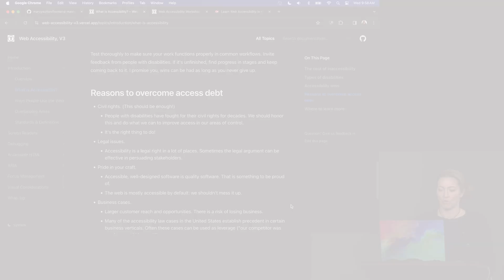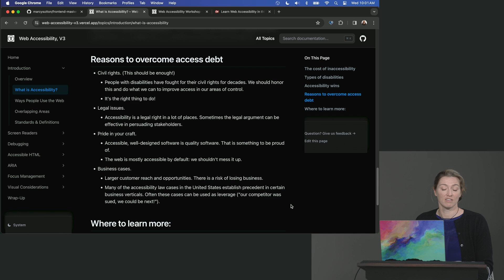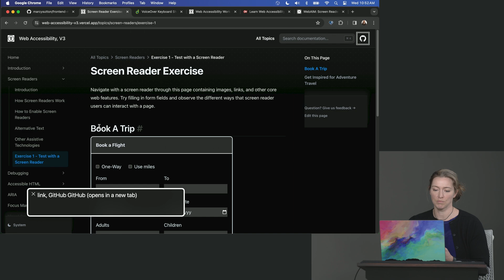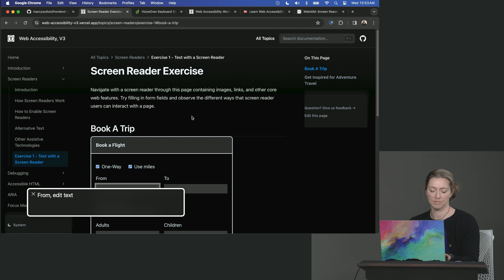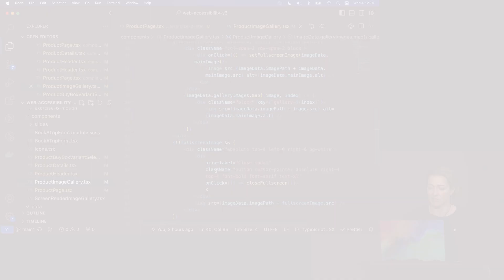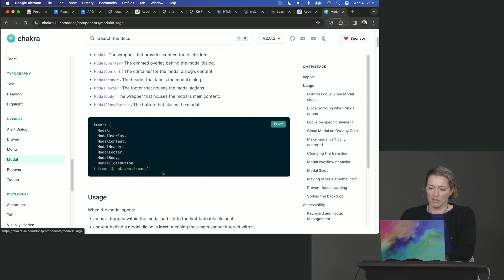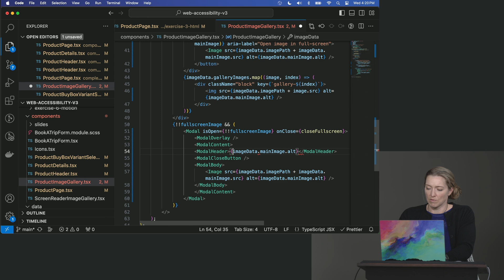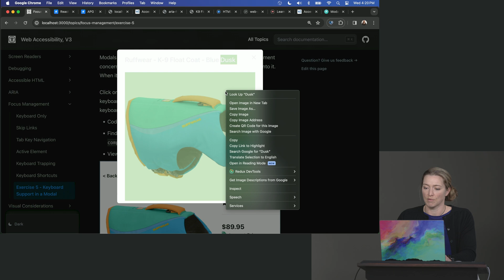Web App Accessibility (feat. React) with Marcy Sutton Todd | Preview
About this Course:
Solve the most common accessibility issues in React apps using testing tools, semantic HTML, and ARIA attributes to make interactive elements accessible. You’ll get hands-on experience with screen readers, keyboard navigation, focus management, and visual accessibility techniques, including color contrast and motion reduction. Learn to test and build with accessibility in mind, making your web apps more compliant with standards like WCAG and, most importantly, inclusive to the broadest audience possible!

About Us:
Advance your skills with in-depth, modern front-end engineering courses — our 150+ high-quality courses and 18 curated learning paths will guide you from mid-level to senior developer!

Sections:
0:00 - Introduction & Course Description
0:44 - What is Accessibility?
3:58 - Screen Reader Exercise
7:00 - Modal Focus Management